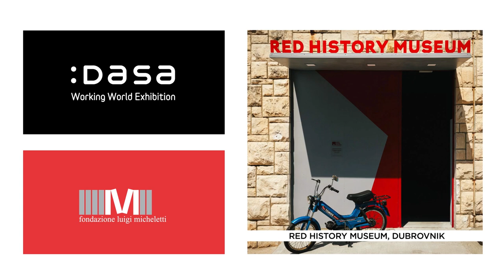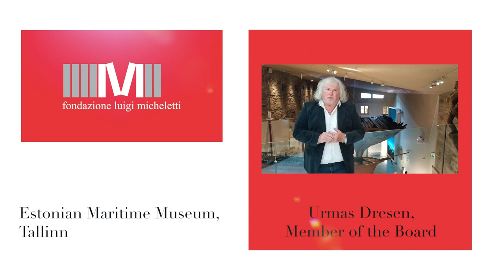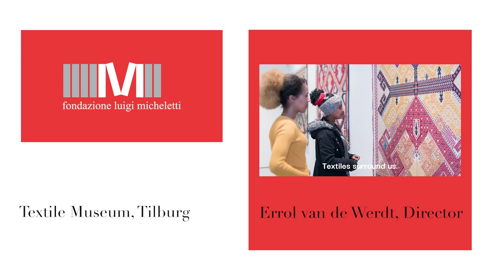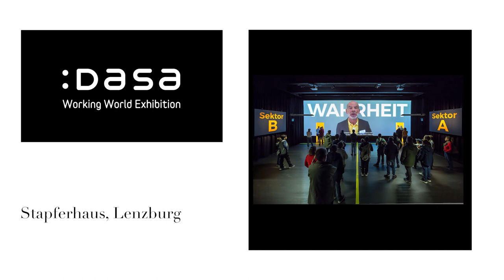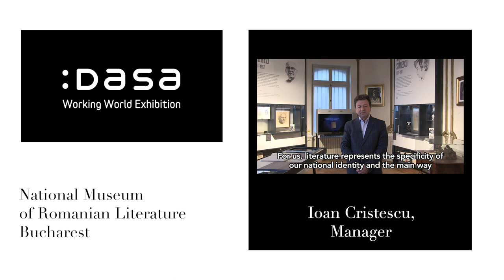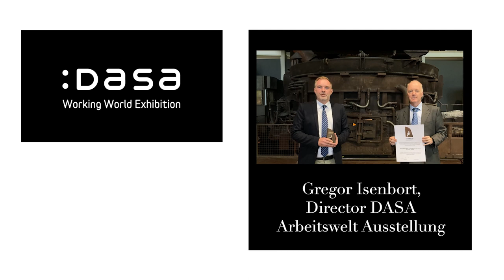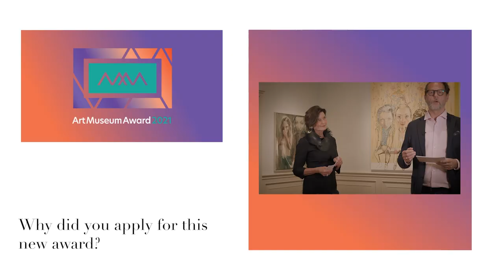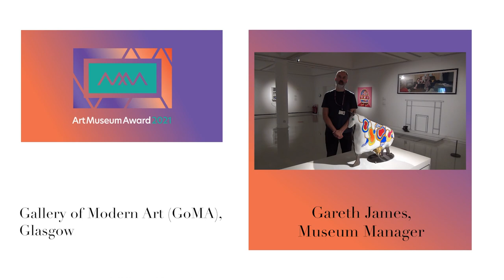European Museum Academy Awards 2020-2021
The European Museum Academy Online Awards Ceremony
The winners of three awards will be presented on Saturday 18 September 2021: the Luigi Micheletti Award 2020/21, the DASA Award 2020/21 and the first Art Museum Award 2021. Due to the ongoing COVID-19 restrictions, the festive Award Ceremony is broadcast online.